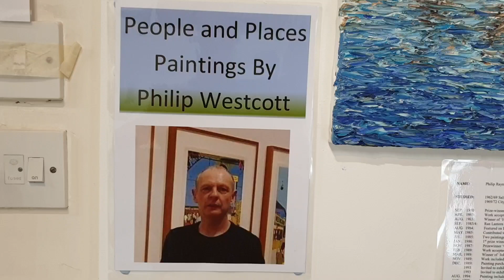Philip Westcott Exhibition at The Castle Parks Arts Centre Frodsham 28th June- 4th August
An exhibition of my paintings at The Castle Parks Arts Centre Frodsham